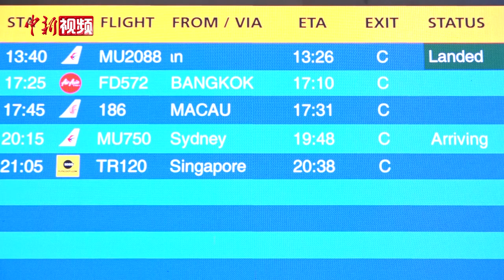武汉往返台湾桃园直航航线复航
台湾桃园直飞湖北武汉的东航武汉公司MU2088航班，9月18日下午降落在武汉天河机场。这是三年多来，华中地区恢复的首条台湾地区直航航线。

旅客中，有100余位是受邀出席第十七届湖北·武汉台湾周的台湾政商界嘉宾和参加经贸文化交流活动的台湾各界代表，其中包括中国国民党副主席连胜文、台湾商业总会理事长许舒博、台湾工商建研会监事长王伯纶等人。